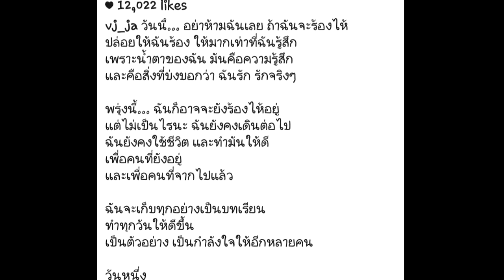คิดถึงน้อง!! วีเจจ๋า โพสต์ภาพคู่ จูน พร้อมระบายความในใจแสนเศร้า!!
เป็นสิ่งที่ยากจะทำใจยิ่งนักสำหรับการสูญเสียอย่างกะทันหันของน้องสาว จูน กอปรบุญ แถมเวลาเพิ่งจะผ่านไปเพียงแค่เดือนกว่าเท่านั้น ล่าสุด วีเจจ๋า ณัฐฐวีรนุช ได้โพสต์รูปภาพตัวเองคู่กับ น้องจูน น้องสาวผู้เป็นที่รัก พร้อมกับแคปชั่นสุดเศร้าที่บ่งบอกถึงความรักและความคิดถึงจนถึงขั้นร้องไห้ออกมา และหวังว่าวันหนึ่งกำลังใจของเธอจะกลับมาเช่นเดิม “วันนี้... อย่าห้ามฉันเลย ถ้าฉันจะร้องไห้ ปล่อยให้ฉันร้อง ให้มากเท่าที่ฉันรู้สึก เพราะน้ำตาของฉัน มันคือความรู้สึก และคือสิ่งที่บ่งบอกว่า ฉันรัก รักจริงๆ พรุ่งนี้... ฉันก็อาจจะยังร้องไห้อยู่ แต่ไม่เป็นไรนะ ฉันยังคงเดินต่อไป ฉันยังคงใช้ชีวิต และทำมันให้ดี เพื่อคนที่ยังอยู่ และเพื่อคนที่จากไปแล้ว ฉันจะเก็บทุกอย่างเป็นบทเรียน ทำทุกวันให้ดีขึ้น เป็นตัวอย่าง เป็นกำลังใจให้อีกหลายคน วันหนึ่ง พลังใจฉันจะกลับมาเช่นเดิม...และมากกว่าเดิม RIPKorbboonThongmee”   ทั้งนี้บรรดาแฟนคลับต่างเข้ามาให้กำลังใจกันอย่างล้นหลาม และเชื่อว่าเวลาจะช่วยบรรเทาความรู้สึกนี้ไปได้!!